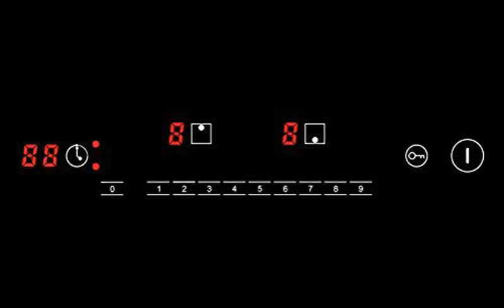- Klicken Sie auf den Link unten K&H VC-3002 Domino Glaskeramikkochfeld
kaufe jetzt

K&H VC-3002 Domino Glaskeramikkochfeld